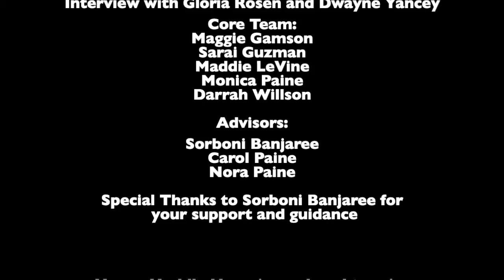Happy Huddle News Voices of Truth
Happy Huddle News is a brand new NTP project. Our Penguins are bringing positive news stories to you at home to put a smile on your face!

In this third segment, Maddie LeVine and Zoe DeJoseph give us a sneak peek into Powerstories' Voices of Truth Festival!